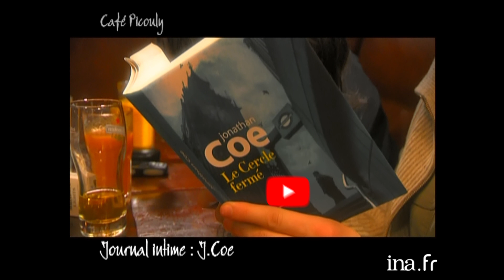Jonathan Coe "J'étais déjà nostalgique à 15 ans" | Café Picouly | Archive INA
Café Picouly | FR5  | 24 Février 2005
JOURNAL INTIME : Jonathan COE parle du livre " Le cercle fermé " édité chez Gallimard.